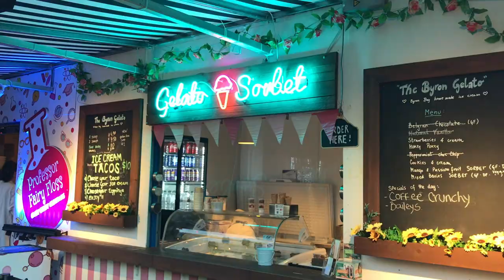She tries the beach, the boat, the pool and the bike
We're trying to make the most of the time we still have left around here and Elena is joining us of course, trying for the first time a bunch of new places and experiences.